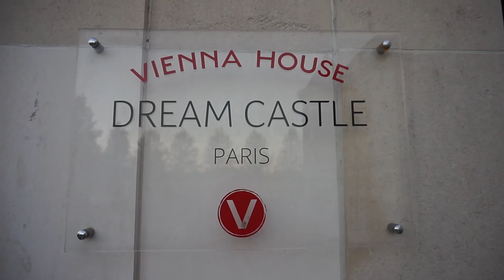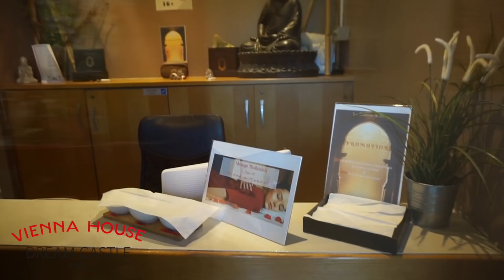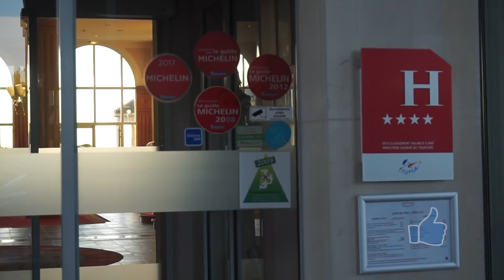ROOM TOUR HOTEL VIENNA HOUSE DREAM CASTLE A DISNEYLAND PARIS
Je vous présente l'hôtel Vienna House Dream Castel un joli château à 5 minutes du parc Disneyland Paris accessible en navette à l'entrée de l'hôtel Vienna house Dream castel , nous avons passez deux merveilleux jours , l'accueil est chaleureux , l'ambiance médiéval est sympa et le restaurant est vraiment très bon que ce soit pour le petit déjeuner ou le restaurant , les jardins sont magnifiques et agréables .
J'ai fait cette vidéo pour présenter au maximum l'hôtel car c'était beaucoup plus simple de ce faire une idée en video ou que photos .
Nous vous recommandons l'hôtel Vienna house dream castel
Voici le lien direct pour réserver :